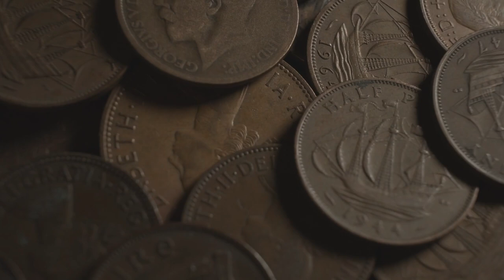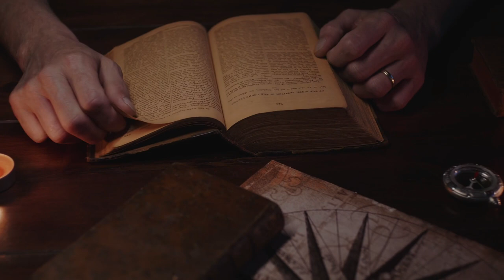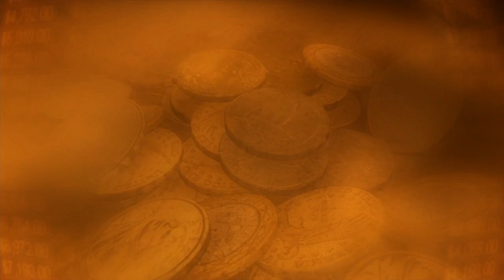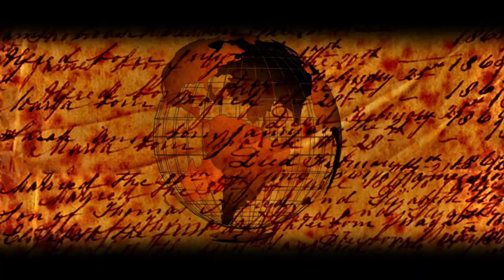El desconcertante misterio de Rennes le Château